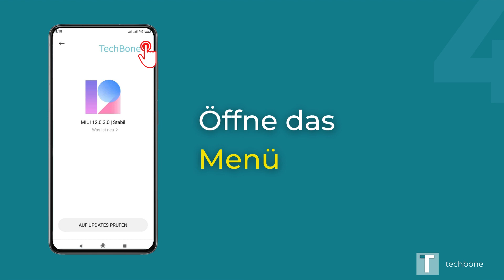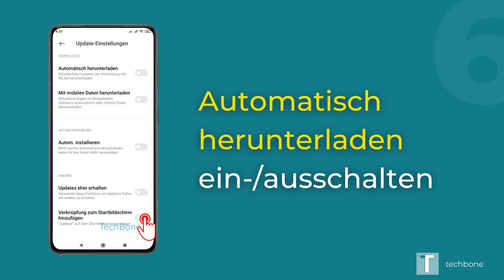Auto-Download von System-Updates - Xiaomi [Android 10 - MIUI 12]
System-Updates werden ab Werk automatisch heruntergeladen. Du möchtest wissen wie man auf dem Xiaomi-Smartphone das automatische Herunterladen von System-Updates aktivieren oder deaktivieren kann?. Diese Anleitung zeigt dir wie es unter Android 10 / MIUI 12 geht.

0:00 Intro
0:05 Öffne die Einstellungen
0:15 Wähle Mein Gerät
0:25 Tippe auf MIUI-Version
0:35 Öffne das Menü
0:45 Tippe auf Update-Einstellungen
0:55 Ein-/Ausschalten